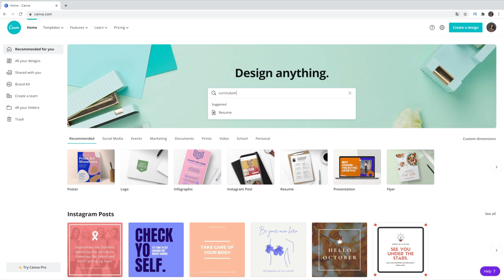😳CÓMO trabajar SIN experiencia😳- Episodio 8 | SUPERA UNA ENTREVISTA DE TRABAJO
En este vídeo os hablaré de cómo superar un proceso de selección si no tenemos experiencia laboral